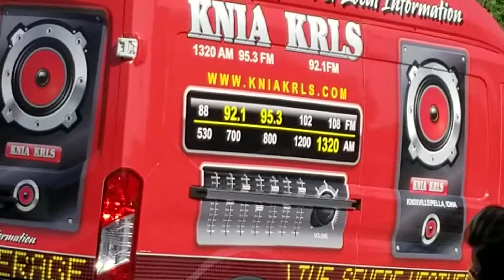July 6, 2018